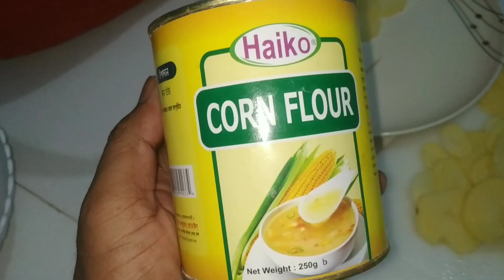crispy potata role (ক্রিস্পি পটাটাা রোল)crispypotatochips